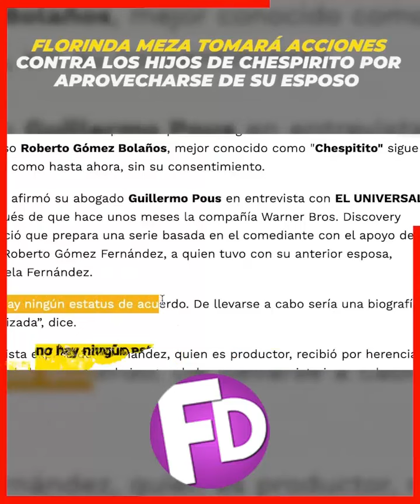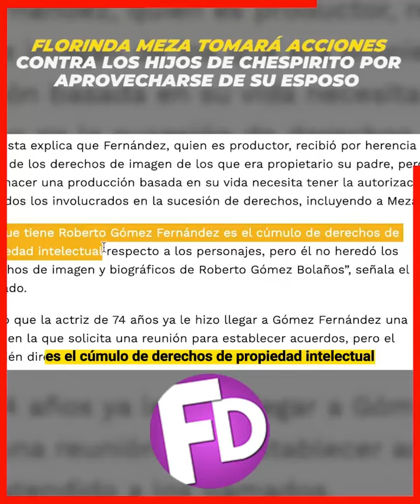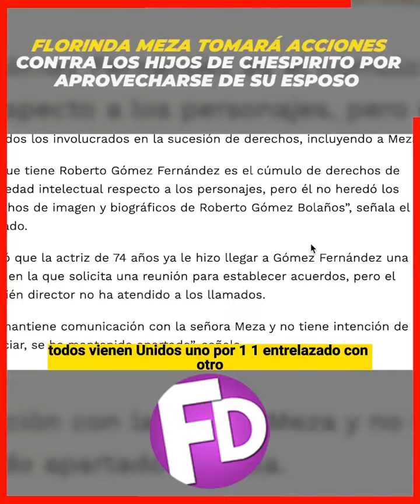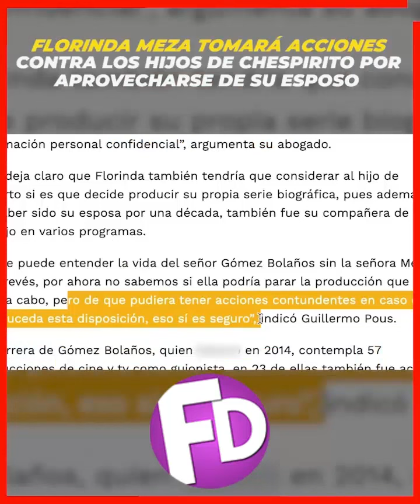😡❌Florinda meza tomara acciones contra los hijos de chesperito, por aprovecharse de su esposo 😱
Florinda Meza está dispuesta a proceder legalmente si la serie de su difunto esposo Roberto Gómez Bolaños, mejor conocido como "Chespitito" sigue su curso como hasta ahora, sin su consentimiento.

¡ BIENVENIDOS ‼️